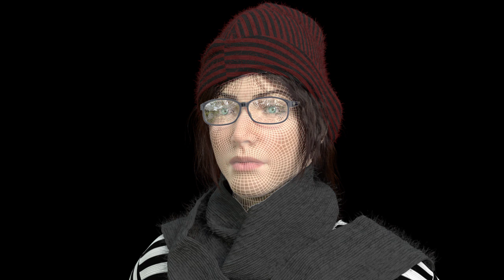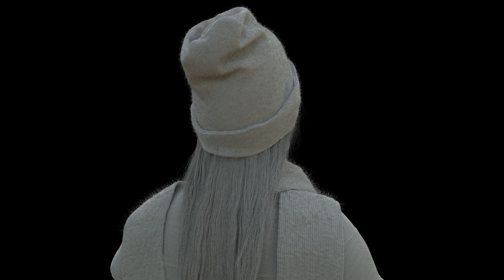2018_DCE3D_BA_Wilhelm_Pfitz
A channel to display the work of students of the TAFE NSW Design Centre Enmore Bachelor of 3D Art and Animation and the Digital Games and Concept Art courses.